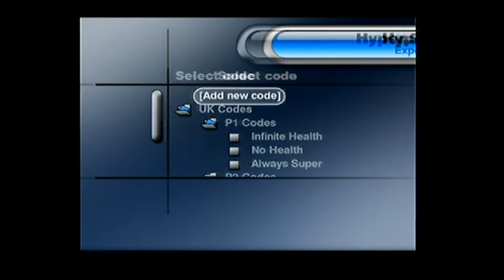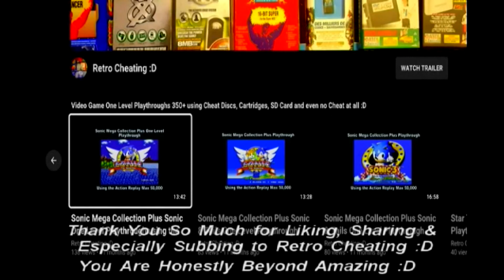Hyper Street Fighter 2 M.Bison Playthrough using the Ps2 Action Replay Max 50,000 :D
This is a playthrough of Hyper Street Fighter 2 using the Ps2's Action Replay Max 50,000 cheat codes to give me various cheats. Therefore in proper 90's style TV sound playthrough I finally play this game again using the Action Replay Max 50,000 cheat codes for Ps2 :D

or

Then I would enter the game title using the x button then press ok using the x button, then on the next screen, I would start typing my multiple rows of 13 letters & number master code found on the website then press x on ok when done. If I need more than one row just keep on entering your row and it will take you to the next row automatically.

Hopefully, after viewing this cheat disc in action, it will convince you it's worth buying just to complete Hyper Street Fighter 2 or any other Ps2 game :D

Links:

1: This is a games list for the Action Replay Max 50,000 cheat codes:

2: As above shows the Action Replay Max 50,000 cheat codes in action: